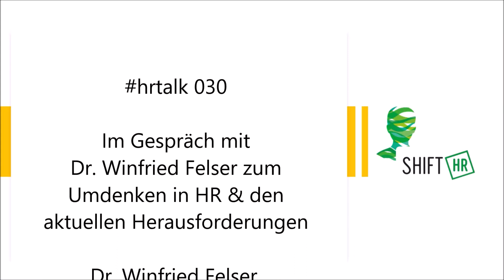shifthr talk 030 mit Winfried Felser: Umdenken in HR & aktuelle Herausforderungen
Im hrtalk 031 sprechen wir mir Dr. Winfried Felser über das Umdenken in HR und den damit einhergehenden Herausforderungen.